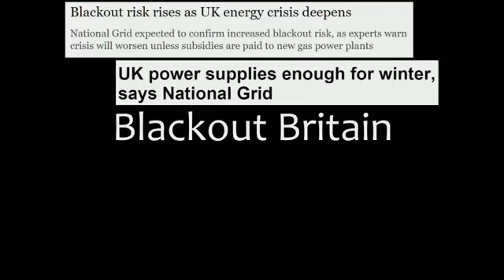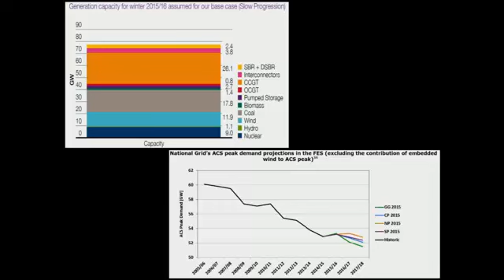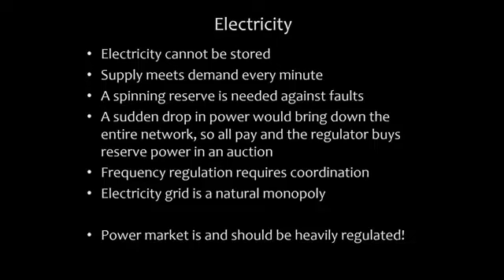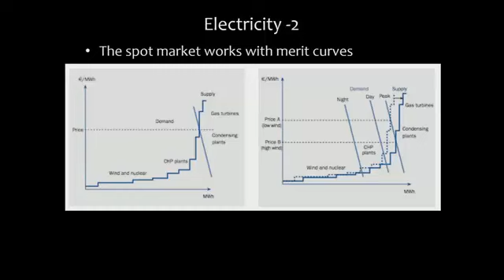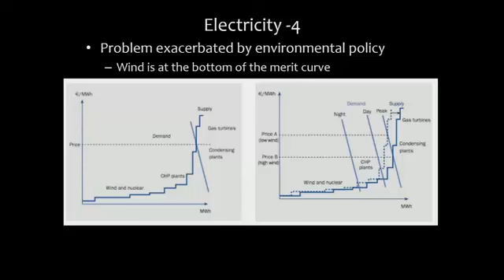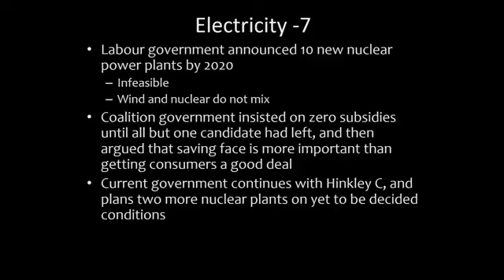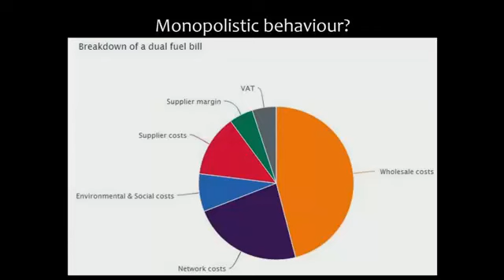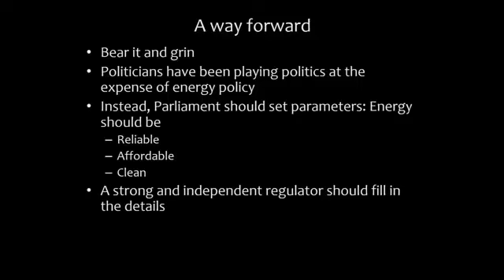Blackout Britain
Lecture to economics fresh(wo)men on the causes of the coming shortages in Great Britain's power supply.